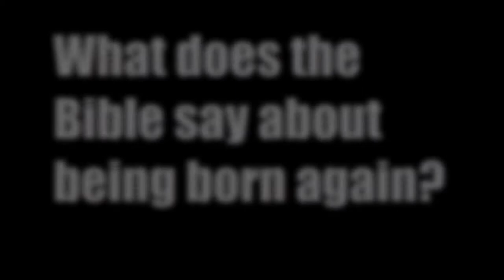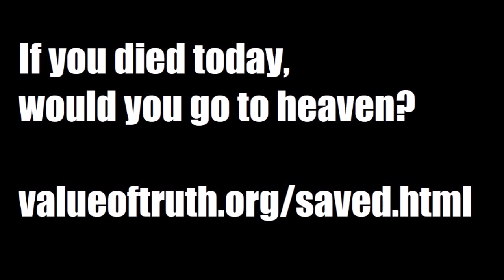WHAT DOES THE BIBLE SAY ABOUT BEING BORN AGAIN?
In this short video, we examine what the Bible says about being born again.  How can one go to heaven?

If you died today, would you go to heaven?